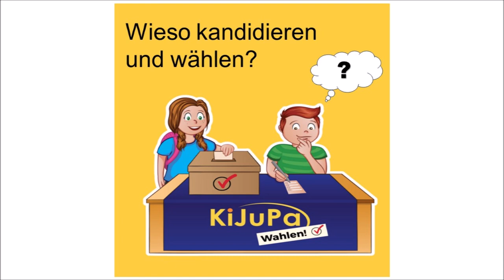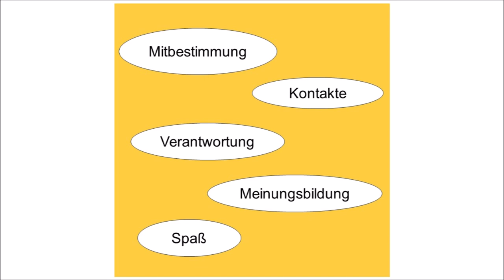Wahl zum Kinder- und Jugendparlament Marburg 2024